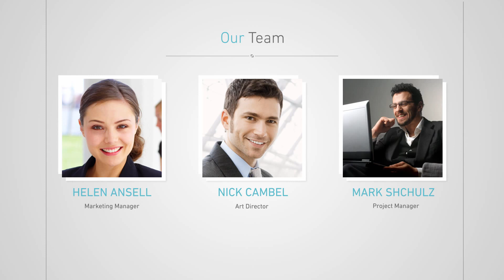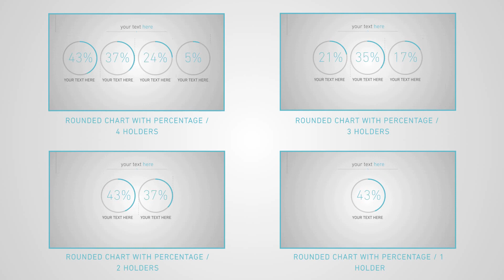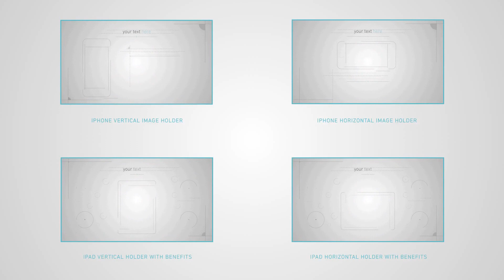Company Presentation Toolkit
Download our "Business Growth Toolbox" Showing You How To Start Growing Your Business With Renderforest Tools Today!

Use this toolkit to promote any company or small business. It features 80+ scenes and includes various info-graphics, team member scenes, company timeline, portfolio or project overview scenes, video holders with custom duration, company awards, testimonials and more. Use this clean video project to create a nice video you can showcase to your clients during a presentation or in the web.